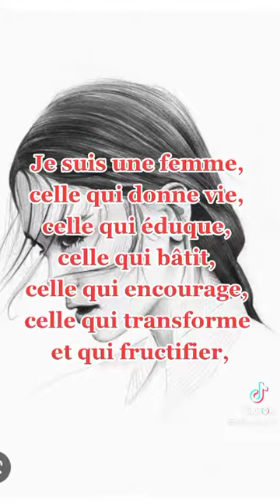8 janvier 2023